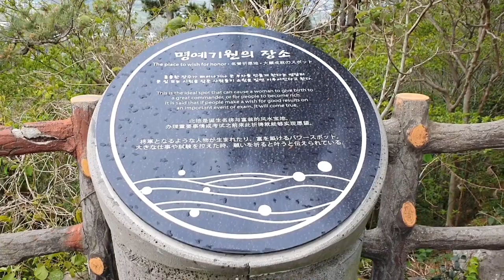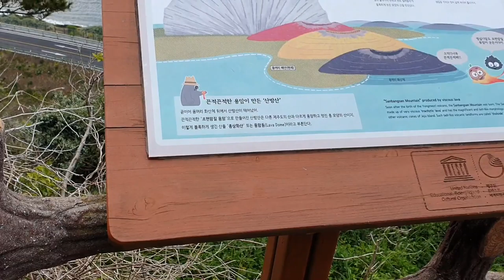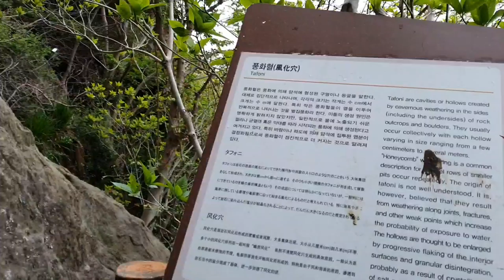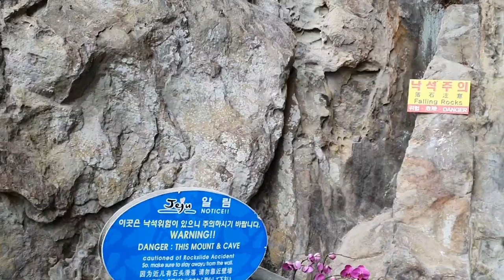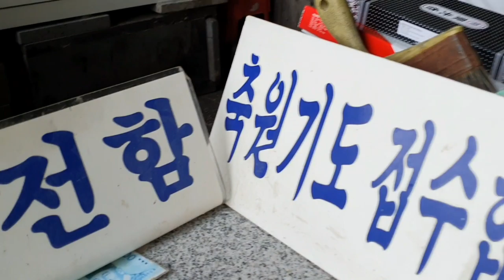제주 산방산에 왔다왔어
제주  용머리  해안이 보이는 전망 좋은 산방산 굴사에 귀경하였습니다
유채꽃이 활짝 피었내요